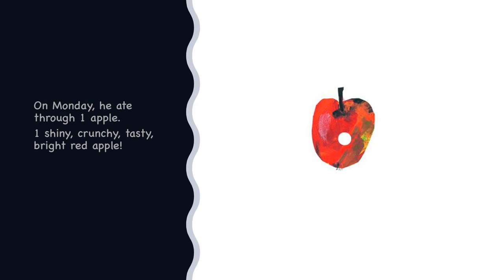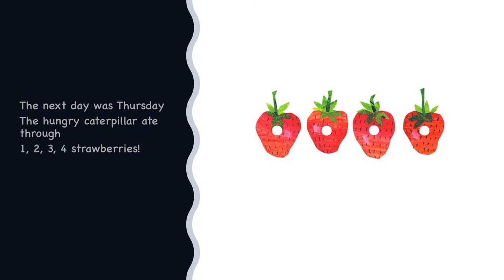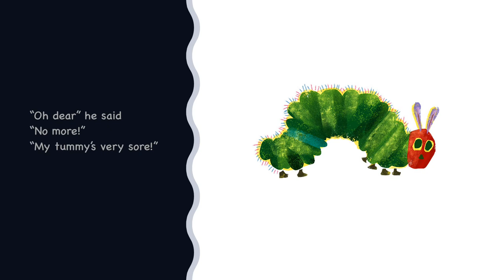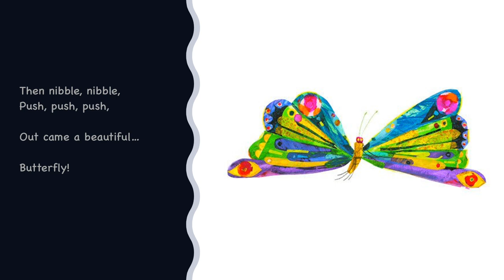Hungry Caterpillar Rap Words and Pictures